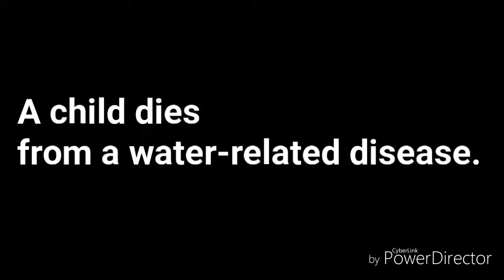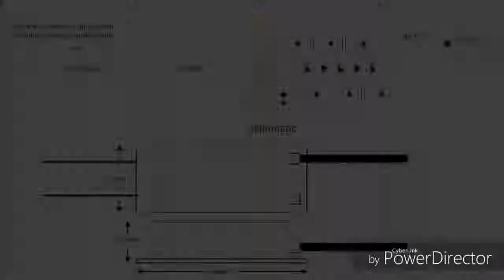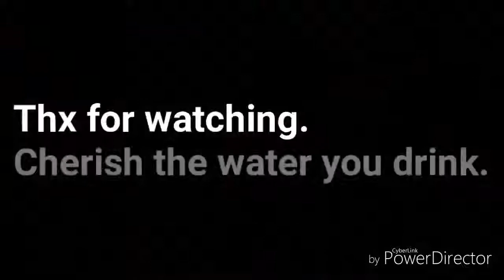Home Ozone Sterilizer System | Desinged by High School Students 【eu-ET invention】